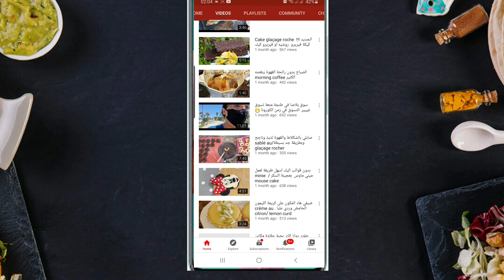كريمة الزبدة بالشوكولاته | Chocolate Swiss buttercream | creme au beurre suisse chocolat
كريمة الزبدة بالشوكولاته
كريمة الزبدة السويسرية بالشوكولاتة
المقادير
260غ زبدة
3 بياض البيض (80غ)
150 غ سكر ( كوب الا ربع)
100غ شوكولاطة ذائبة
2 م ك بودرة الشكولاتة
فانيليا
today I'm sharing with you how to make Chocolate Buttercream Icing. Chocolate Buttercream frosting is a staple for cupcakes, cakes and many other baked good
How to Make Chocolate Frosting
There are a few tips and tricks that I am going to share with you to get the most perfect chocolate buttercream Icing.

This Chocolate Buttercream can also be known as a chocolate frosting or chocolate icing.
Chocolate Swiss Meringue Buttercream Frosting

ingredient
 260g Butter
3 (egg white (80g
 150g Icing Sugar
   20g Cocoa Powder
100 g  dark ckocolate
1 tsp Vanilla Essence

كيف أعملت كريمة الزبدة السويسرية و زينت بيها كيكة عيد الميلاد swiss meringue
كيف تنجح معاكي الكريمه الزبده السويسرية مع جميع النصائح 😊la crème au beurre a la meringue suisse
كيفه تنجح معكي الكريمه الزبده السويسرية مع جميع النصائح 😊la crème au beurre a la meringue suiss
Chocolate buttercream
Chocolate buttercream
today I'm sharing with you how to make Chocolate Buttercream Icing. Chocolate Buttercream frosting is a staple for cupcakes, cakes and many other baked goods